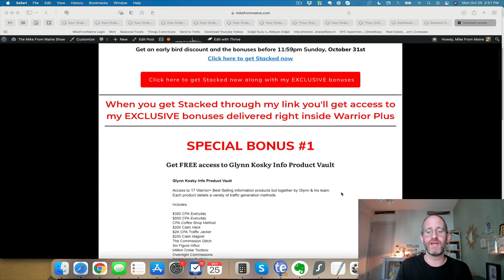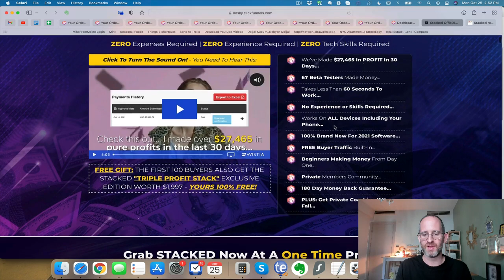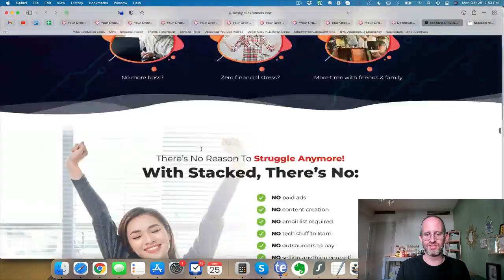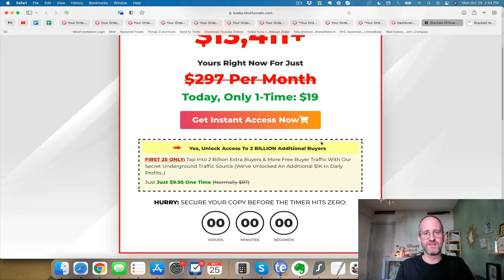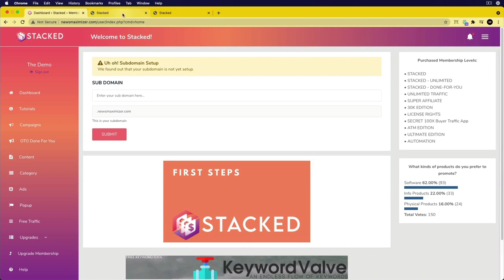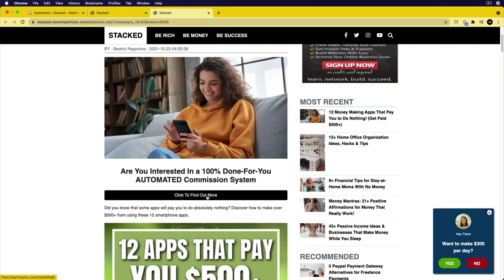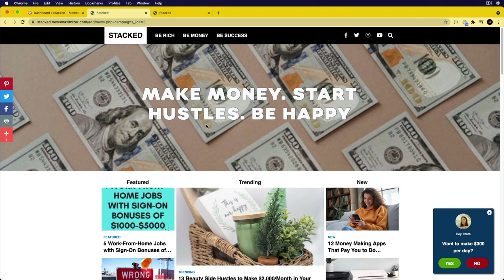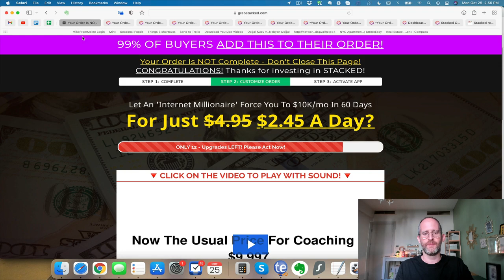Stacked review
Thank you for checking out my Stacked review